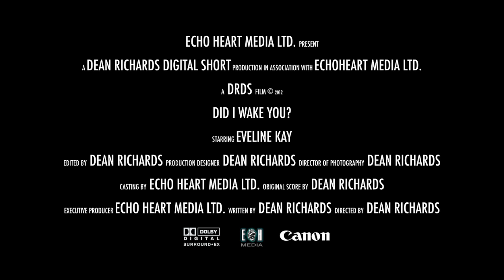Did I Wake You?- A Dean Richards Digital Short:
Did I Wake You? A Dean Richards Digital Short, Starring Eveline Kay, Written and Directed by Dean Richards 2012, Produced by Echo Heart Media Ltd. 2012, Genre - Thriller, independent Film, Vancouver, BC. Canada.

Shot with Canon 7D and canon XL2, edited with FCPX and Apple Motion.